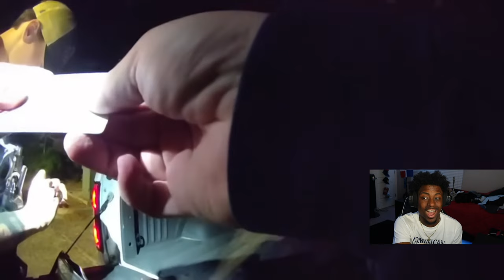Reacting to Underage College Student Arrested for Fake ID